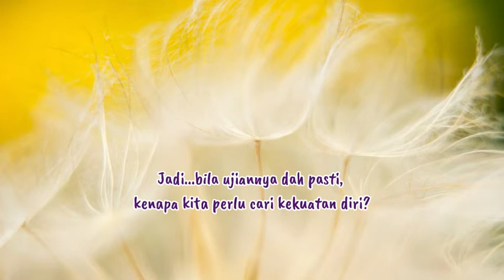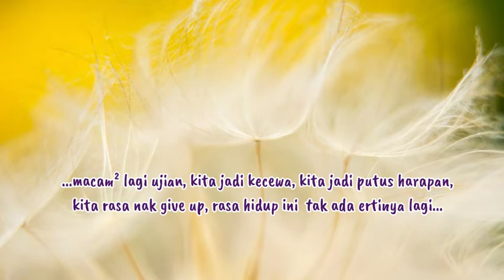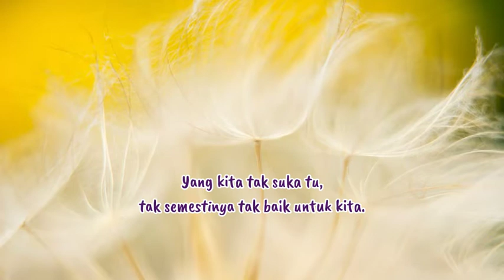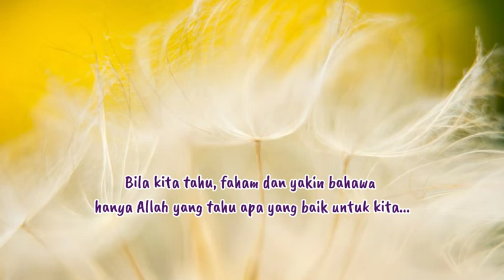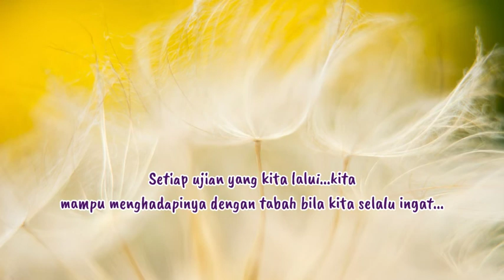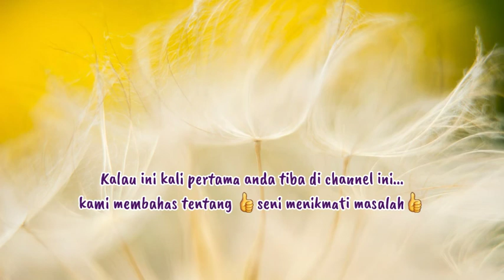V29 Rahsia Mencari Kekuatan Diri Buat Menghadapi Ujian Hidup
Setiap orang pasti akan melalui pelbagai ujian hidup dan perlu mencari kekuatan diri.  Ada yang diuji dengan kesusahan. Ada yang diuji dengan suami. Ada yang diuji dengan sakit. Ada yang diuji bertubi tubi. Dalam menghadapi 1001 dugaan dalam hidup ini, tentu yang kita sangat perlukan adalah kekuatan dalaman yang kukuh bagi mengatasi apa saja rintangan.

Ada satu rahsia yang ada pada setiap orang. Satu perkara yang kalau direalisasikan akan meneguhkan anda dalam apapun keadaan dan biar apa pun yang terjadi.

Dalam video ini, saya kongsikan:
0:00 Pendahuluan
         - Perlunya mencari keluatan diri.

0:32 Kenapa kita perlu cari kekuatan diri?

2:08 Macam mana nak dapatkan kekuatan diri?

4:02 Apa yang perlu dilakukan untuk terus dapat kekuatan?

Semoga bermanfaat!
Terima kasih.
Salam Hormat,
Cikgu Sarah & Team.